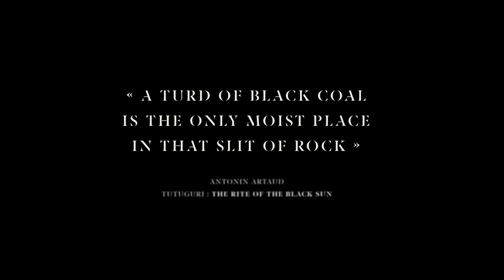N U I T - Yng Agn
With Pascal Loison

Directed by Clément Deneux
Cinematography by Giovanni C. Lorusso
Camera Assistant and SFX by Maxime Baïle
Edited by Jean-Baptiste Mihout

Mastered by Proof @ West Mastering France

Lyrics:
Do you have snow on your boots?
Spot on as in London
Is this a hearbeat I hear?
In this chest of yours

I'll make you young again
I'll make you young

If you could lick my heart
You'd be poisoned in a second
If you could breath my air
It'll turn your hope into despair

You make me young again
You make me young

" L'an 2000 ça me fait peur
  J'ai peur de devenir vieille
  Parce que, le progrès ce sera
  Quelque chose qui deviendra un peu inhumain
  Qui sera encore plus loin de nous..."